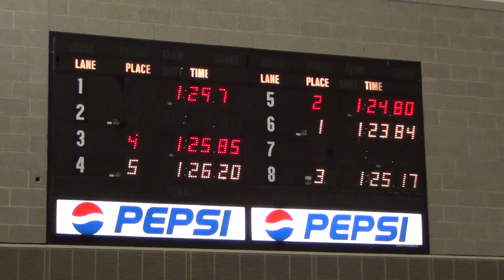zawody Hofstra University 12.16.2012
100m na plecach chlopcy ,grupa wiekowa 12 lat i ponizej